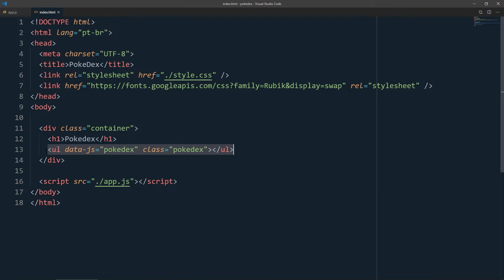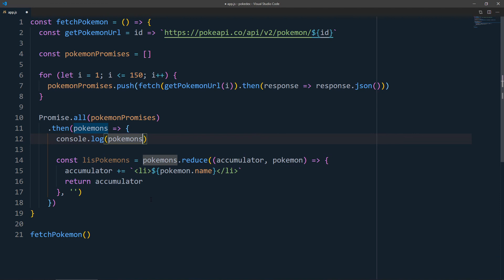Como gerar um template html com JavaScript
Cover icon made by Flat Icons from flaticon.com